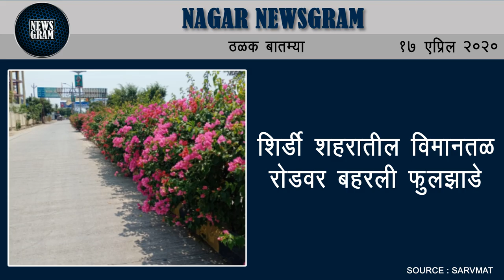ग्रामीण रूग्णालयात खासदार लोखंडे यांनी दिली पीपीई कीट | Nagar Newsgram | 17 April 2020